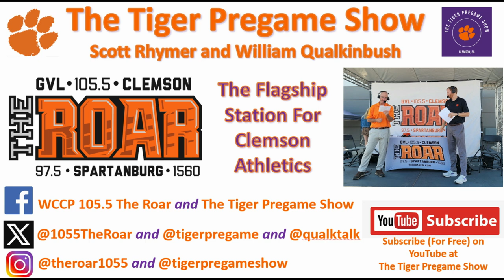January 2nd Clemson Historic Picture And Trivia Question Of The Day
Today’s photo is of William “The Refrigerator” Perry relaxing during a Clemson Media Day photo shoot in 1984.

One of Perry’s famous quotes was:  “even when I was little, I was big.”.  Perry was the first Tiger three-time All-American. He was ranked first among Division I players in tackles for loss as a senior with 2.45 per game.

And he was the first Tiger to be a three-time selection to the All-ACC team.

Trivia Question:  How did  William Perry get the nickname “The Refrigerator”

(Place your answer in the comments)